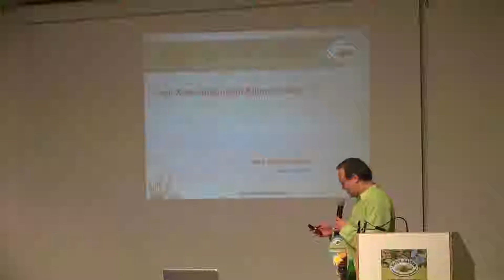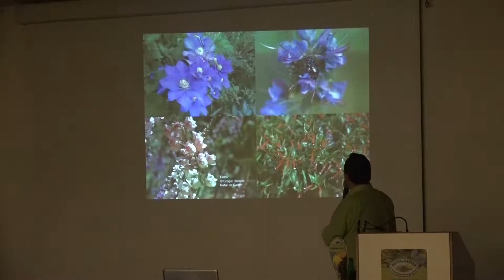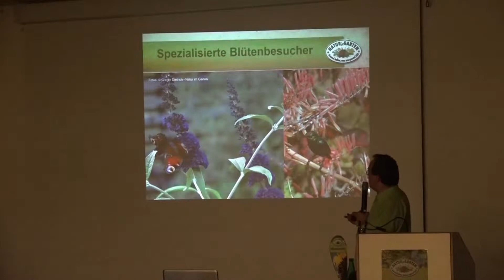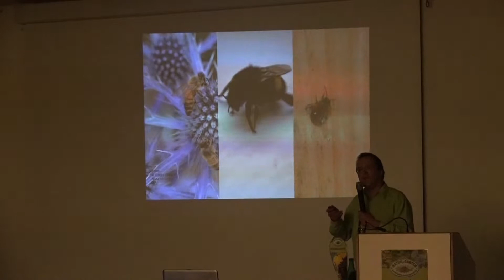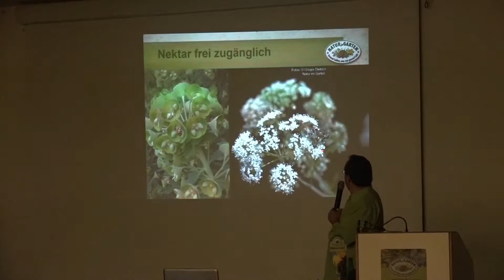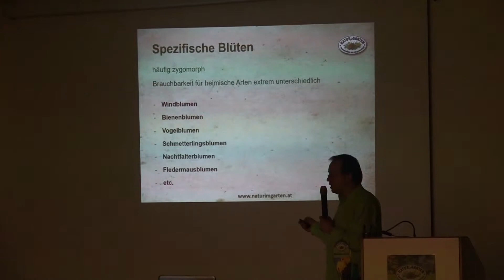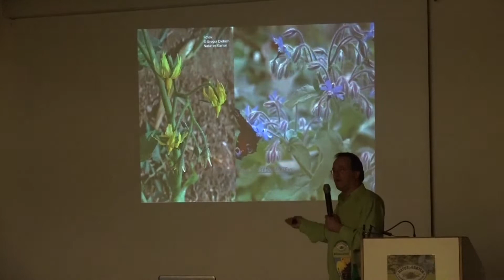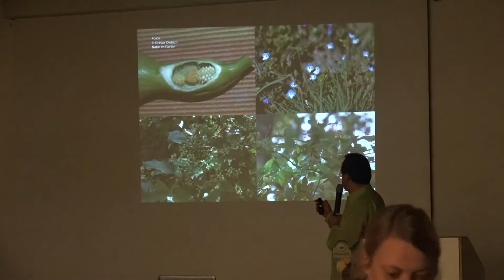19_Angelockt und verführt - Wissenswertes über die Koevolution zwischen Blüten und ihren Bestäubern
Vortrag von Gregor Dietrich, "Natur im Garten", Tulln, A

9. Internationale Fachtage Ökologische Pflege 2018, Langenlois